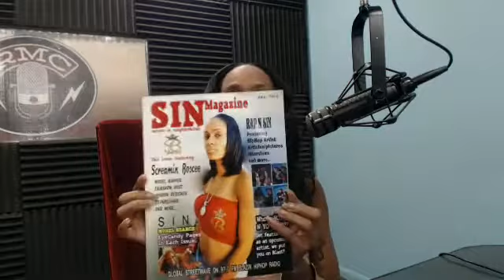Global Street Wave Radio 8 21 16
Global Street Wave Radio - Season 2, Episode 15